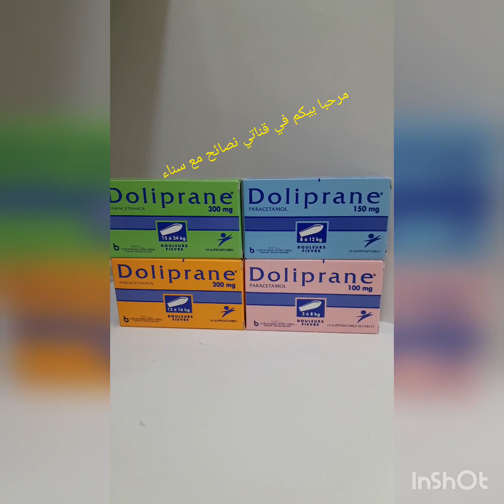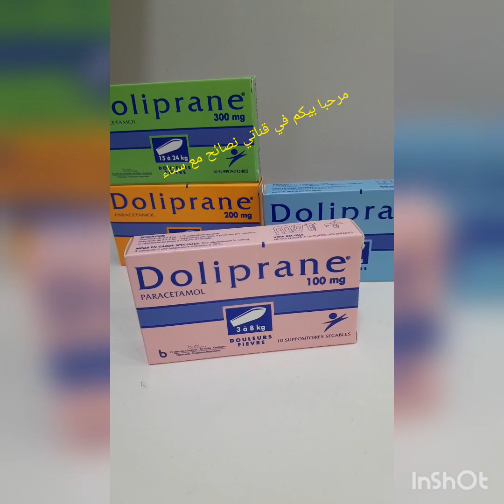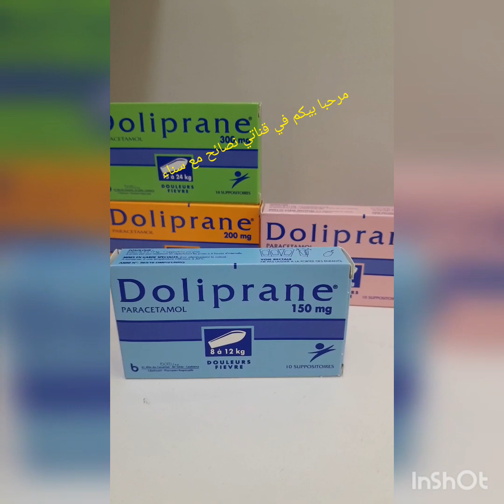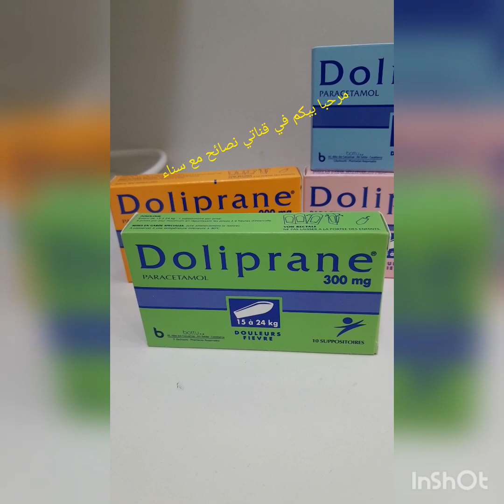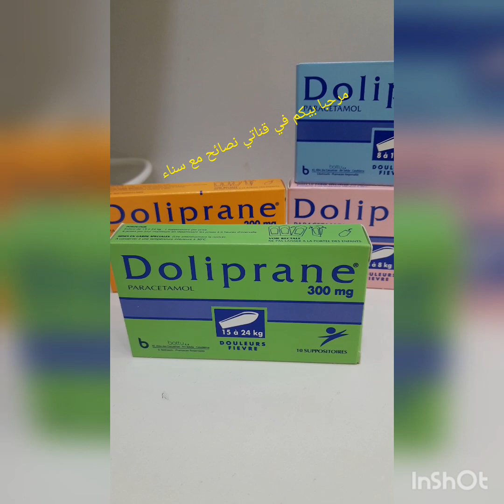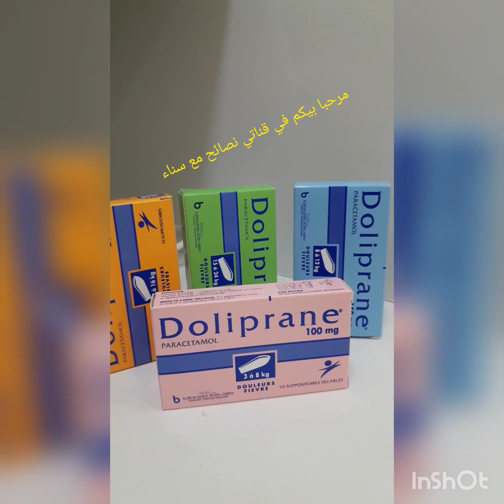معلومات ونصائح مهمه للامهات.كل مايخص دوليبران وليدات صغار